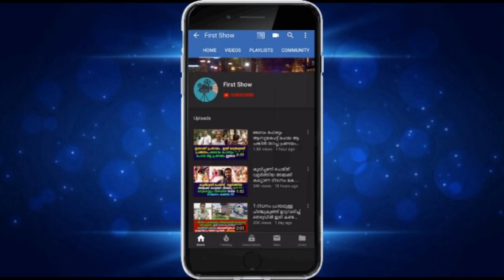നിറത്തിന്റെ പേരിൽ ഭാര്യയെ കളിയാക്കിവർക്ക് ഭർത്താവിന്റെ മറുപടി കണ്ടോ !!!